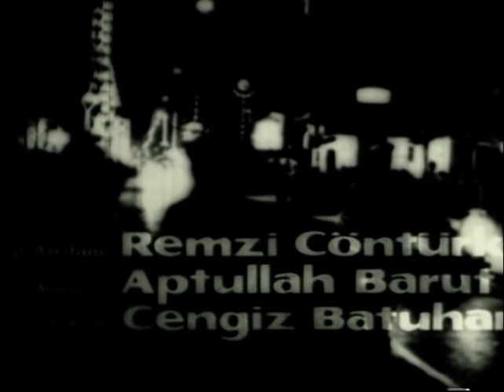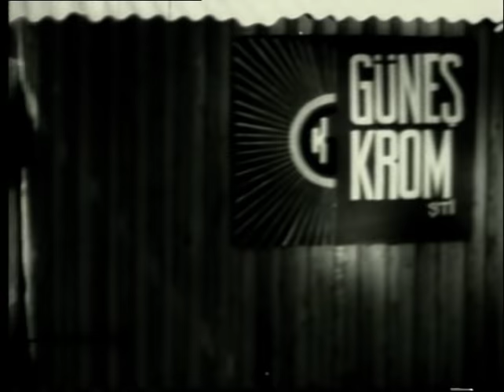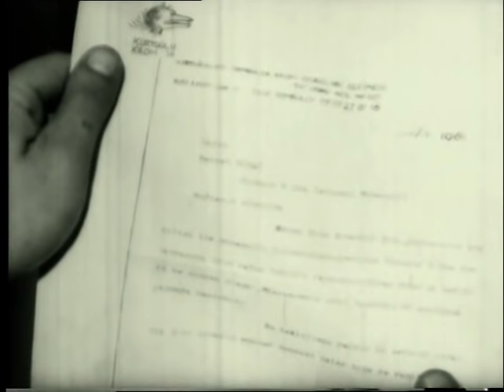Aşk ve İntikam | FULL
Avni Dilligil büyük bir madencidir. Yeğeni Doğan Bavli aynı zamanda ortağıdır. Kızı Hülya Koçyiğit Doğan ile sözlüdür.

Avni ve yeğeni evvelce madenin hissedarlarından Mehmet Bey’i öldürmüş ve bu cinayetlerini suçunu vaktiyler aynı madende işçi başı olarak çalışan Cüneyt Arkın’a yüklemişlerdir. Ayrıca Cüneyt’in kız kardeşi Leman Doğan tarafından evlenme bahanesi ile iğfal edilmiştir, kız ortada kalmıştır. Sonra da barlarda sermaye olmuştur. Af kanunundan istifade ile on sene sonra hapisten çıkan Cüneyt kız kardeşini arar.

Leman’ı bulduğu an kız bar fedaileri tarafından öldürülür. Bu arada Cüneyt Hülya ile tanışır ve sevişirler.
İntikam hissi ve aşkı arasında bocalayan Cüneyt sonunda hem aşkına kavuşur, hem de kendisine kötülük etmiş olanlar cezasını bulurlar.

Sanatçılar: Cüneyt Arkın, Hülya Koçyiğit, Avni Dilligil, Doğan Bavli, Leman Öztürk, Necdet Çağlar